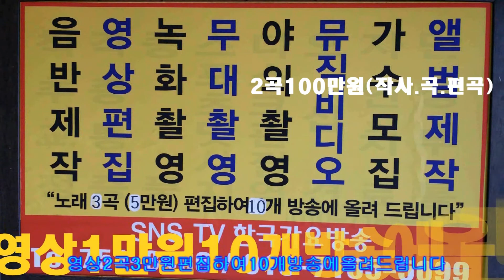가수 이명희 사는동안 이성대 작고가 중심2017송년의밤 한국 가요 방송 총 연합회 본사 010 7165 5099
가수 이명희 사는동안 이성대 작고가 중심2017송년의밤 한국 가요 방송 총 연합회 본사 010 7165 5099한국 가요 방송 가요 대행진